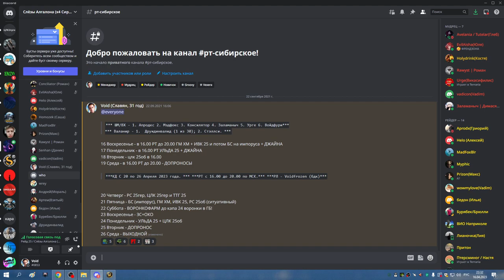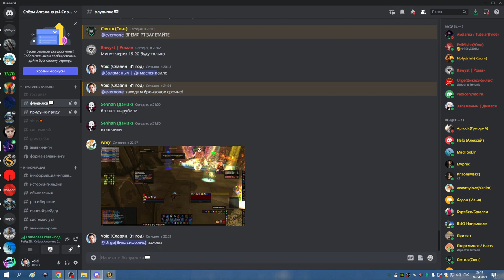ИВК 25 на 50 из 50 СОВА МИШКА 16 04 23